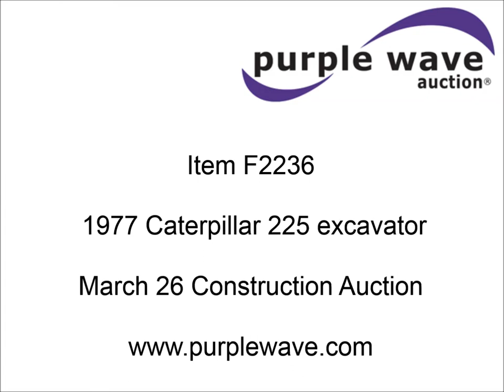1977 Caterpillar 225 excavator for sale | sold at auction March 26, 2015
1977 Caterpillar 225 excavator
392 hours on meter
Caterpillar 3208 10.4L eight cylinder diesel engine
135 HP
Hydrostatic transmission
EROPS
Spring suspension seat
Joystick and foot controls
Front work lights
Standard boom
10&#039; stick length
40"W bucket
(5) bolt-on teeth
Nine bottom rollers
30"W steel triple grouser track pads
49,300 lbs. base operating weight
Some oil leaks
Boom has been welded and reinforced
Serial 51U2326
Unit# 414

It was located in Ft. Pierre, SD, and we sold it to the highest bidder for $11,550.